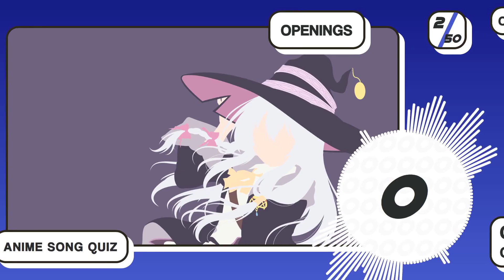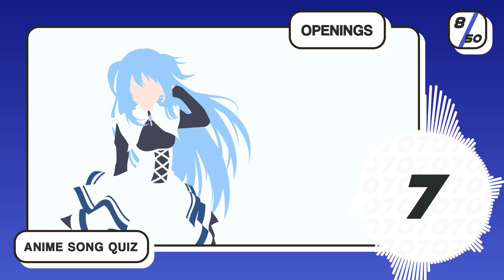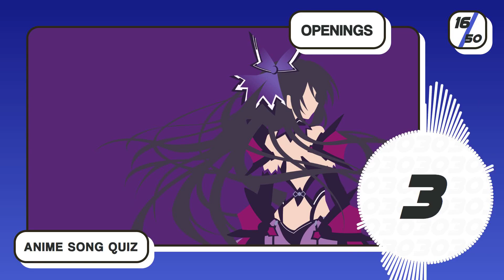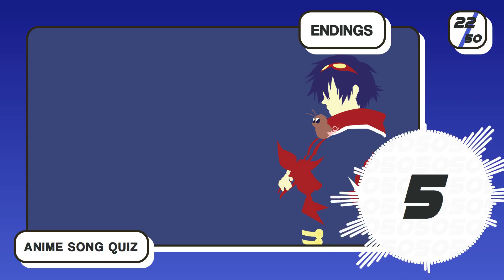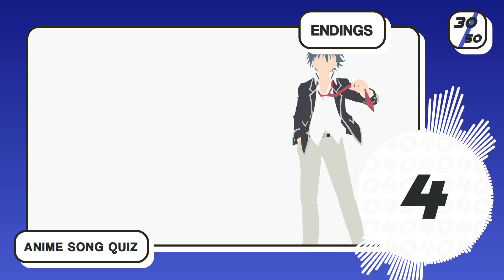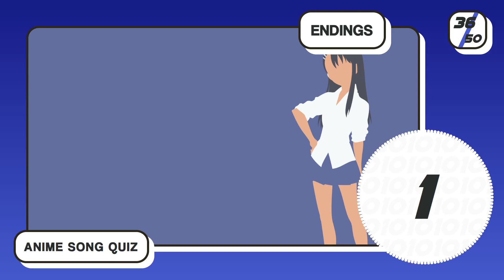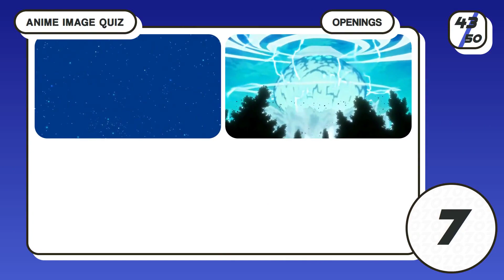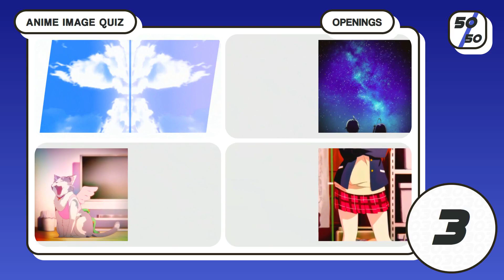💚50 ANIME OPENINGS✨VERY EASY TO OTAKU🧝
In this anime opening quiz, how many can you guess right ? This time, a random assortments of anime, roughly ordered by popularity, totally random ! 50 of them, many of them you might never have even heard of ! Are you a true otaku ? Or will you fall short ?
Let me know how you did !

Credits design & visuals :  Emylime Neonight  ( @EmylimeVT  )